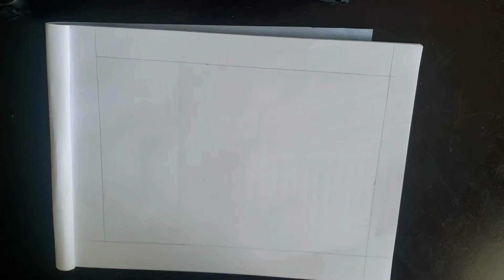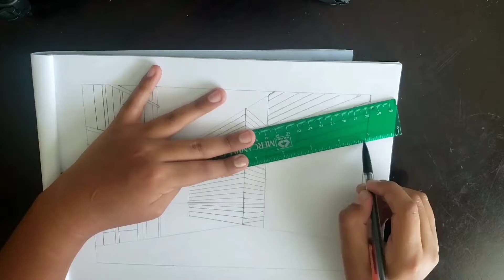A Drawing Time-lapse!! | By: Isaac